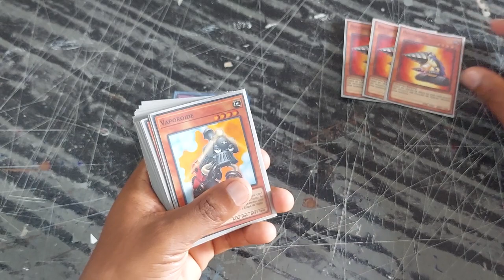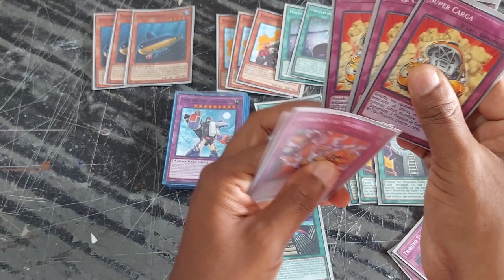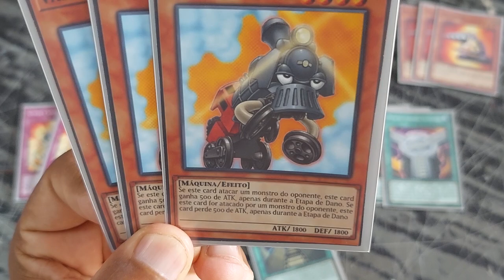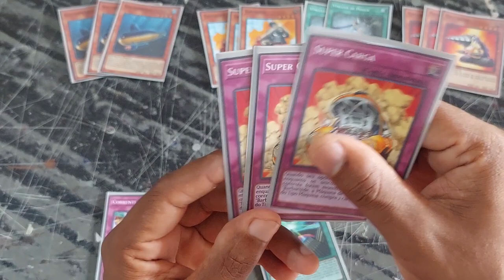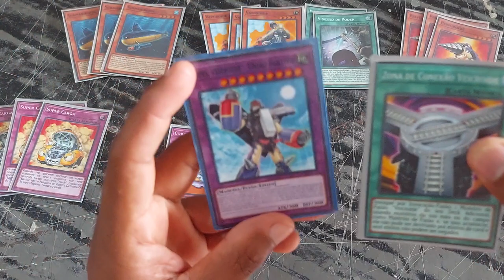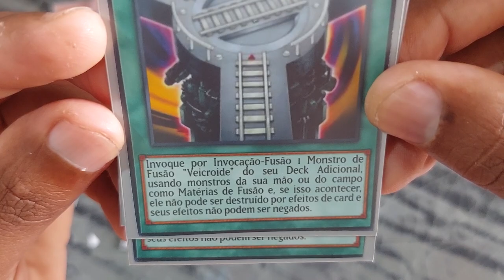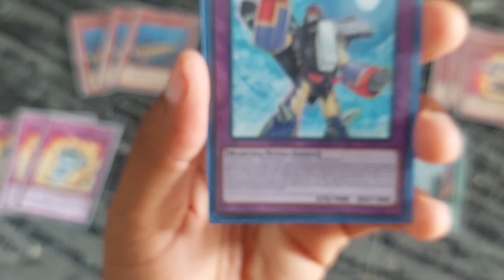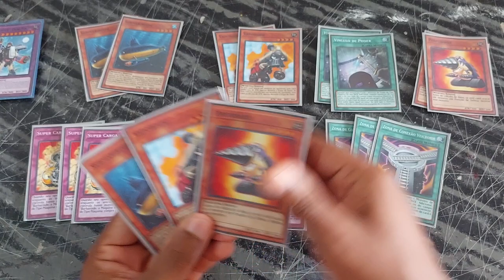YUGIOH - ROID - FORMAT TAG FORCE - SYRUS TRUESDALE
HOJE DECK DE ROID,DECK BEM DIVERTIDO,UM DECK BEM LEGAL DE ESTA SE JOGANDO